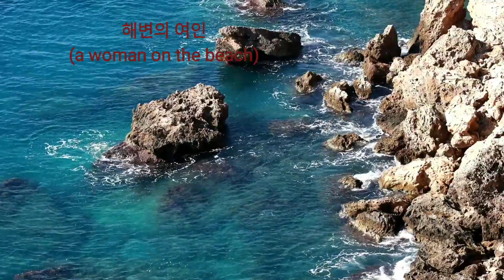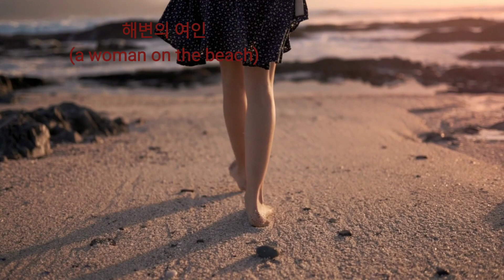해변의 여인/부부색소폰/늘푸른아티스트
Set-up

First Alto Saxophone/조태상
악기 : Selmer Action 2
피스 : Yamaha Custom
리가춰 : Yamaha Bundle
리드 : Select Jazz

Second Alto Saxophone/선홍남
악기 : Yamaha 62
피스 : Costom
리드 : Fibracel

늘푸른실용음악학원
2004년 개원
장소 : 경기도 성남시 분당구 이매동 120-1 대명플라자